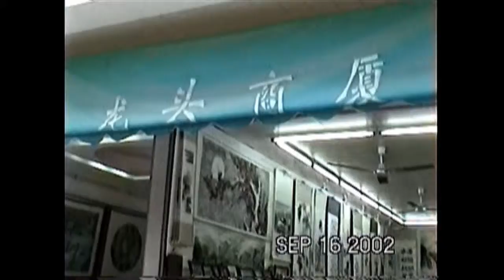2002-09-16: Part E: China Tour: Gulangyu